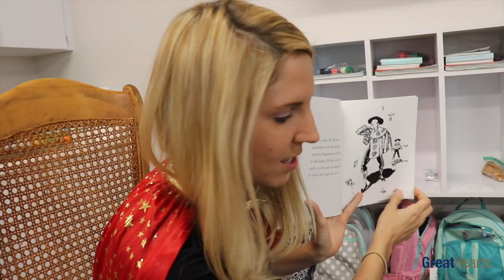The Perspective of a Kindergarten Teacher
Learn what a day inside a Great Hearts kindergarten classroom is like from a kindergarten teacher in this 7-minute video.